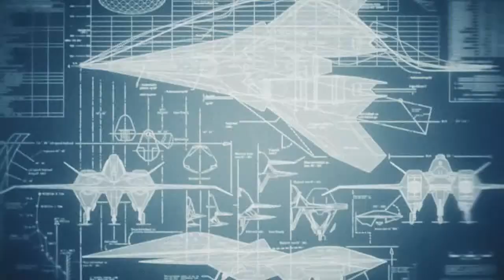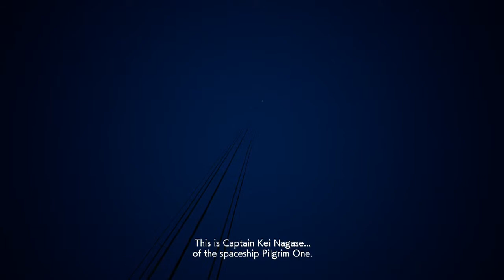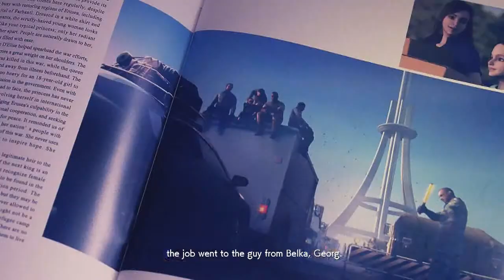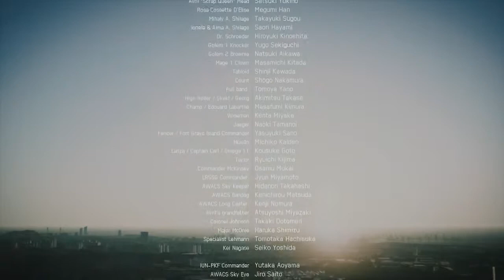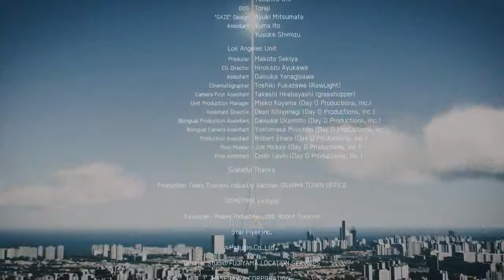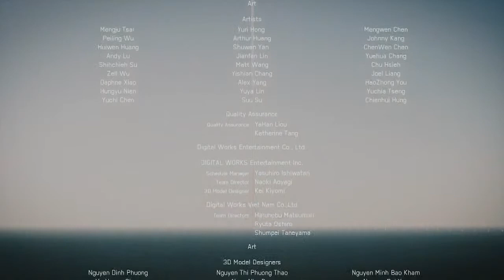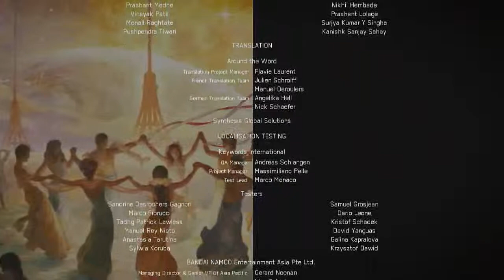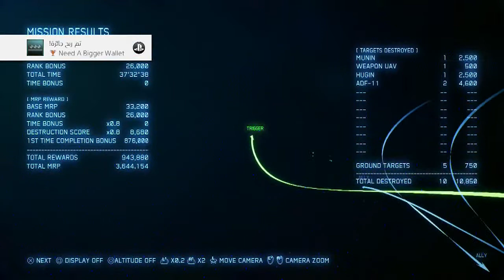Ace Combat 7 Skies Unknown Mission 20 Dark Blue